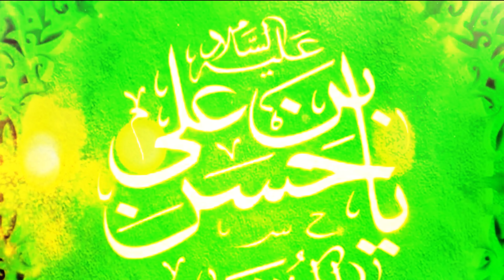New Qasida | Din Panja Bara Da Tay Raat Panja Bara Di | Super Hit Kallam | By Aaqib Ali Singer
Singer .Aaqib Ali Singer
Titel. Din Panja Baran Da Tay Raat Panja Bara Di...
Poet Mushtaq haider baitab
Music Baitab Studio
Video Director Babar Iqbal
D.O.P Azhar Iqbal
Releasing Bk Studio

All Right’s Reserved With : BK Studio
Official Video for "As It Was" by Harry Styles.
this channel only Baitab_Studio recording media...

Hi Gyazzz. This Studio All Recording Proformuse
Naat  ,,,, Manqubat  ,,, Sufiyana Kallam  ,,, Song  ,,, Annd Fast Music Damall

new naat SUBHAN ALLAH SUBHAN ALLAH...

beautiful alzzz partys grupss naat proformuse fateh jang 2019

YA MUSTAFA KHAIR UL WARA..

New Naat 2018 Aye Arash E Muala ke sultan naat grups ..
# 2019 New Naat
# Harteching Naat
# Ya Rusool Allah Naat
# Best Naat Proformuse
# Sad Naats
# Sofiyana Kallam
# Punjabi Naat
# Saraki Naat
# Sinhdi Naat..
# Manqubat 2019
# Qaseeda
# Noha
# Ziker e Albait
# Zikar e Karballa
# Labaik Ya Hussain (A.S)
# Ya Russool Allah
# Naats
# New Naat
# Beautiful Naat
# Harteching Naat
# Sad Naat
# Taqreer
# khitab
# Deen
# Isllami Topic
# Krabla Topic
# Madina Topic
# Love Isllam Topic